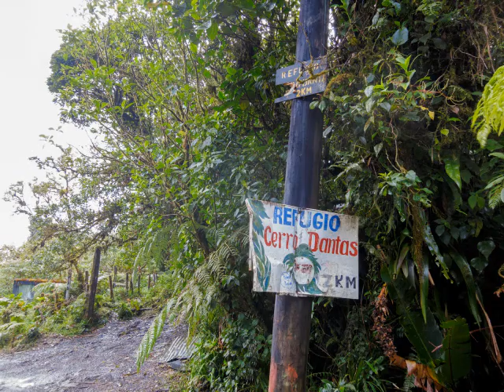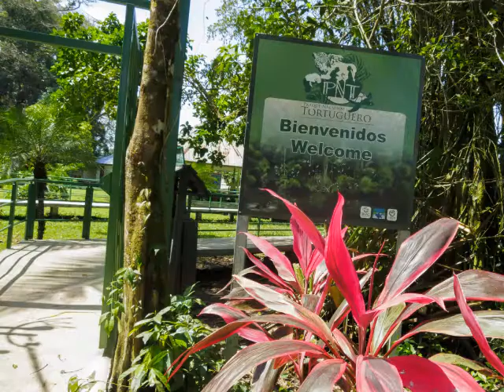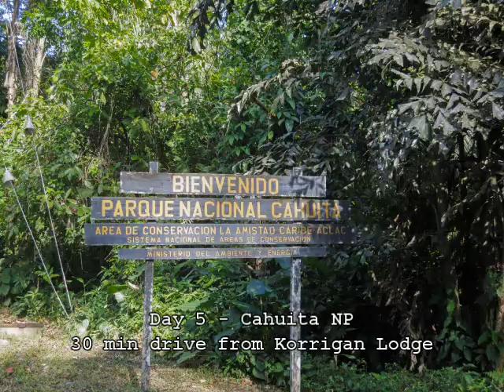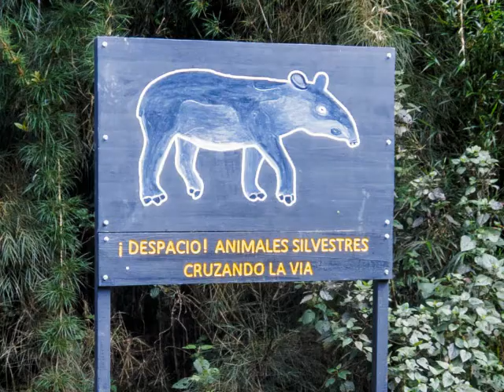Costa Rica for Nature Lovers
Diary of an individual Costa Rica trip by rental car in 16 days. Focused on less crowded, less 'touristy' wildlife and rainforest destinations.
Started in Santo Domingo, San Jose visited Cerro Dantas cloud forest, then Tortugero National Park via La Pavona Rio Suerte, getting south caribbean coast to Puerto Viejo, Punta Uva, visiting Cahuita National Park and Gandoca Manzanillo National Wildlife Refuge, to the Costa Rica central southern mountains via Panamerican Highway to San Gerardo de Dota to see quetzals in the cloud forest, via Cerro de la Muerte to Sierpe Mangroves at south pacific, then close to Carate and Corcovado National Park via Puerto Jiménez Osa Peninsula, back via central pacific Matapalo close to Manuel Antonio NP to San Jose.

Tagebuch einer individuellen Costa Rica Rundreise für Naturliebhaber in 16 Tagen mit dem Mietwagen. Die Tour verlief möglichst Abseits der Touristenpfade in die Regenwälder der südlichen Karibik Küste, über das zentrale Hochland bis in den Dschungel der Pazifik Küste. Hier eine Auswahl der Artenvielfalt an Insekten, Spinnen, Amphibien (u.a. Frösche, Kröten), Reptilien (u.a. Echsen, Schlangen), Vögeln und Säugetieren .

Camera equipment:
Tamron SP AF 90mm F/2.8 Di MACRO
Canon Speedlite 380EX + Life Mini Octa Softbox 20cm

Hotel list:
Hotel Bougainvillea - Santo Domingo (San Jose)
Casa Marbella – Tortugero (caribbean coast)
Korrigan Lodge – Punta Uva (south caribbean coast)
Dantica Cloud Forest Lodge – San Gerardo de Dota (central CR)
Veragua River House – Sierpe (south pacific coast)
El Remanso Lodge – Osa Peninsula, Carate (south pacific coast)
Las Nubes Natural Energy Resort – Matapalo (pacific coast)

Sights:
Rufous-collared Sparrow (Zonotrichia capensis)
Snowy Egret (Egretta thula)
Little Blue Heron (Egretta caerulea)
Yellow-crowned Night-Heron (Nyctanassa violacea)
Anhinga anhinga
Bare-throated Tiger Heron (Tigrisoma mexicanum)
Boat-billed Heron (Cochlearius cochlearius)
Green Heron (Butorides virescens)
Agami Heron (Agamia agami)
American Crocodile (Crocodylus acutus)
Spectacled Caiman (Caiman crocodilus)
Green Basilisk (Basiliscus plumifrons)
Common Basilisk (Basiliscus basiliscus)
Bullet Ant (Paraponera clavata)
Wolf Spider (Lycosidae)
Argiope spec.
Micrathena sagittata
Eriophora nephiloides
Tarantula
Owl Butterfly (Caligo memnon)
Postman (Heliconius melpomene)
Pink Glasswing (Cithaeria aurora)
Wax-tail Cicada (Pterodictya reticularis)
Tarantula Hawk Wasp (Pepsis formosa)
Tink Frog (Diasporus diastema)
Drab Treefrog (Smilisca sordida)
Craugastor rugulosus
Cane toad (Rhinella marina)
Smoky Jungle Frog (Leptodactylus pentadactylus)
Lovely poison frog (Phyllobates lugubris)
Strawberry poison dart frog (Oophaga pumilio)
Boquete rocket frog (Silverstoneia nubicola)
Green and black poison dart frog (Dendrobates auratus)
Red-eyed tree frog (Agalychnis callidryas)
Eyelash pit viper (Bothriechis schlegelii)
Neotropical Bird Snake (Pseustes poecilonotus)
Coniophanes fissidens
Northern Cat-eyed Snake (Leptodeira septentrionalis)
Fer-de-Lance (Bothrops asper)
Brown vine snake (Oxybelis aeneus)
Tropical Flat Snake (Siphlophis compressus)
Black vulture (Coragyps atratus)
Blue land crab (Cardisoma Guanhumi)
Resplendent Quetzal (Pharomachrus mocinno)
Sooty-capped Bush-Tanager (Chlorospingus pileatus)
Green Violet-ear (Colibri thalassinus)
Gray-tailed Mountain-gem (Lampornis cinereicauda)
Scintillant hummingbird (Selasphorus scintilla)
Blue-headed Parrot (Pionus menstruus)
Mealy Parrot (Amazona farinosa)
Orange-chinned Parakeet (Brotogeris jugularis)
Collared aracari (Pteroglossus torquatus)
Emerald toucanet (Aulacorhynchus prasinus)
Chestnut-mandibled toucan (Ramphastos ambiguus swainsonii)
Scarlet macaw (Ara macao)
Mangrove swallow (Tachycineta albilinea)
Great Potoo (Nyctibius grandis)
Cherrie's Tanager (Ramphocelus costaricensis)
Red-capped Manakin (Ceratopipra mentalis)
Grey-chested Dove (Leptotila cassinii)
Red-legged Honeycreeper (Cyanerpes cyaneus)
Geoffroy's spider monkey (Ateles geoffroyi)
Mantled howler (Alouatta palliata)
White-headed capuchin (Cebus capucinus)
Central American squirrel monkey (Saimiri oerstedii)